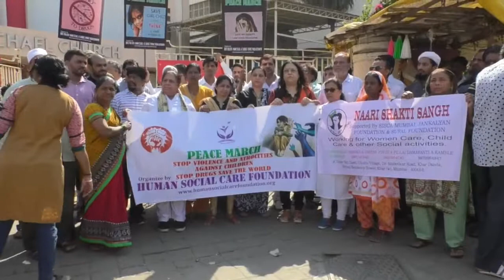माहिम में 4 साल की बच्ची के साथ हुए रेप के खिलाफ लोग सड़क पर उतरे !